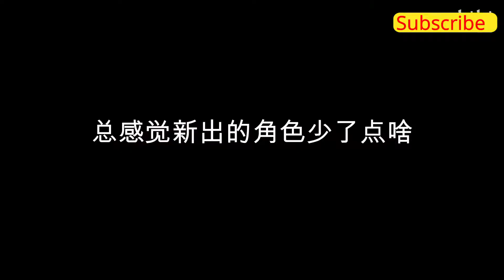CF China: Crossfire TV Show Main Character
This video is not by me
Credits to: 是橘长呀